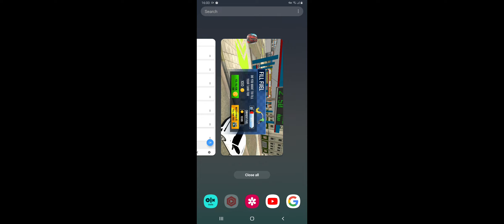Bus Driving Hill and Off-road Simulator Android Gameplay | Bus City Coach Driving Simulator Game